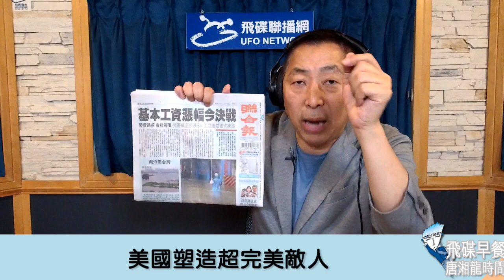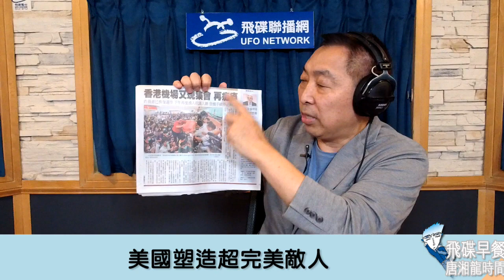'19.08.14【觀點│唐湘龍時間】貿易戰、反送中 川普都撤退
節目時間：週一至週五 08:00-09:00

◎節目內容大綱：
● 美國塑造超完美敵人
● 空軍節，八一四空戰勝利82週年
● 香港動亂出現轉折點